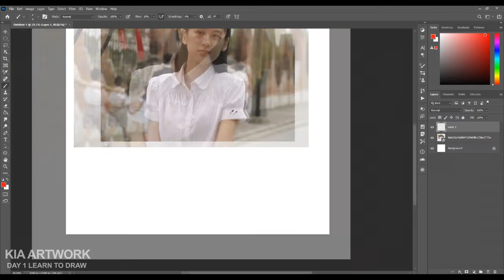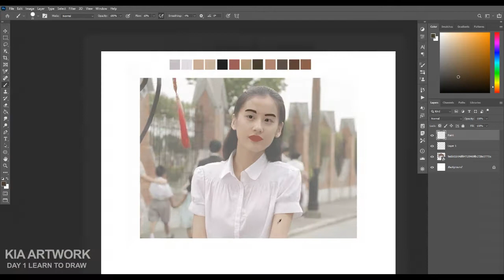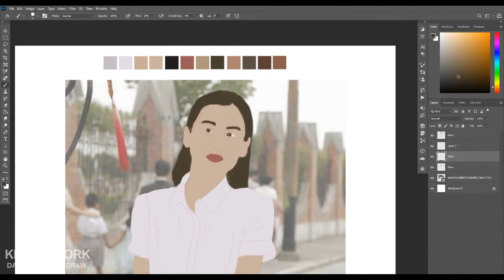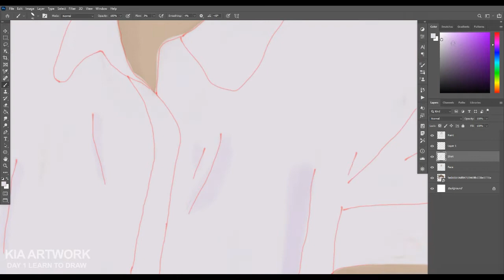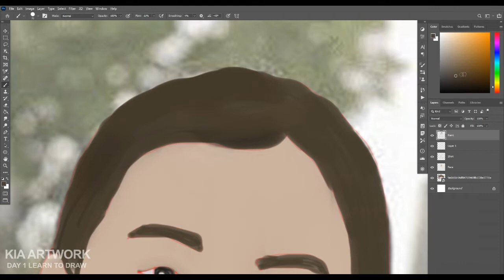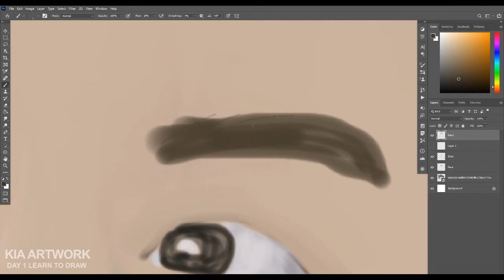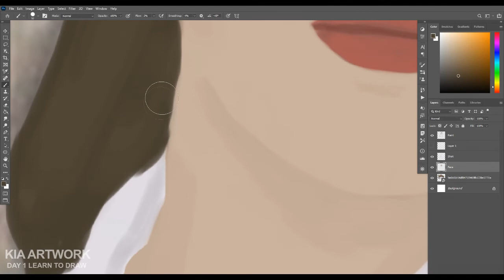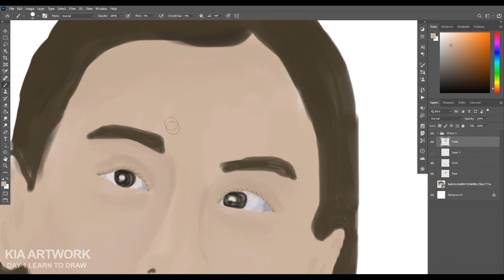Drawing Eva Huang the actress from Kungfu Hustle 2004 (Day 1)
Those day we always gather together in front of a television and enjoy the movie. Kungfu Hustle was a newly released from Stephen Chow ( we called him Tinfy ) I enjoy the movie and the ending theme really sound beautiful to me. I recently listen to that theme again and when I saw the actress I thought I will draw her. This is the first attempt It's not so good but I satisfy as I just learn to draw digitally. I will draw a better of her when I get more experience and see how far I could go.

The song is 只要为你活一天 ( Zhi Yao Wei Ni Huo Yi Tian )
This is the first upload of my drawing journey ( day1 ) I hope the day100 and day1000 my drawing would look much better.
Software I use: Adobe Photoshop and Vegas Pro for Video Editing
Hardware: I drew from my desktop using mouse ( I'm planning to buy a graphic tablet for the learning )
Time Spent: 1hour 15minutes